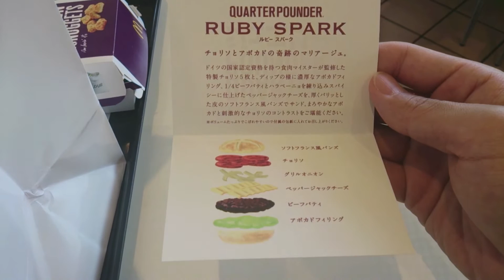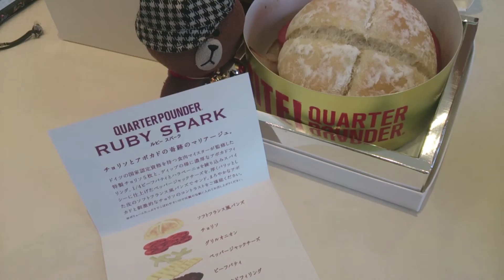クォーターパウンダージュエリー ルビースパークを食べてみた雄介的伝記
さて、今日はあの1000円マック
『クォーターパウンダージュエリー ルビースパーク』
を食べてみました。
これがまたマクドナルドやりますね〜
フランスパンバンズ美味しいじゃないですか
なかなか楽しかったですよ。
食べた人も食べれなかった人も
また楽しい食事がしたいですね〜
ーーーーーーーーーーーーーーーー
【みんな大好き福田さんのFacebook】